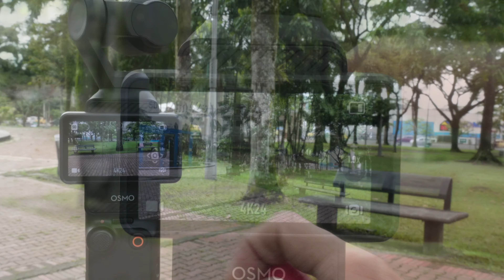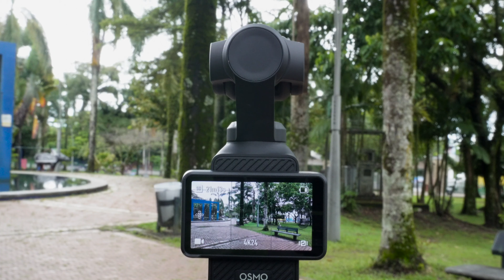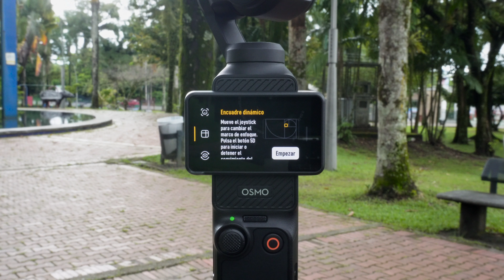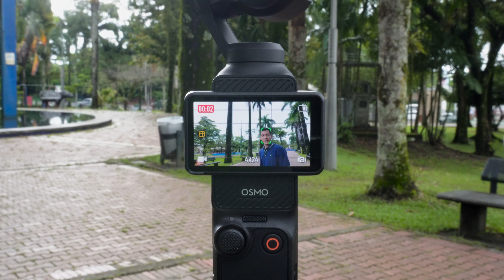Osmo Pocket 3: Desata tu CREATIVIDAD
Quieres comprar el DJI Osmo Pocket 3? te dejo el enlace

🎥 Si disfrutas mi contenido y quieres apoyarme, por favor dóname via PayPal en el siguiente enlace: